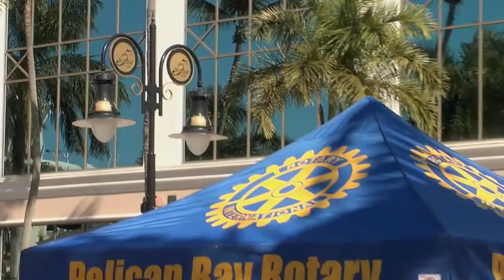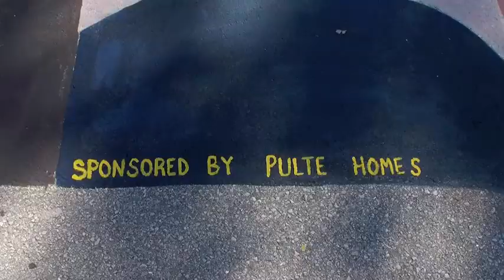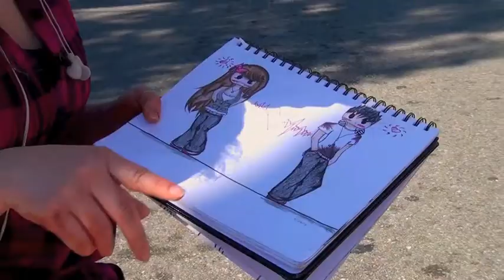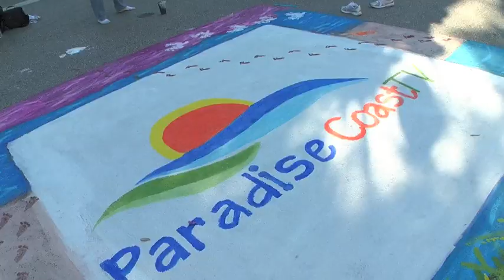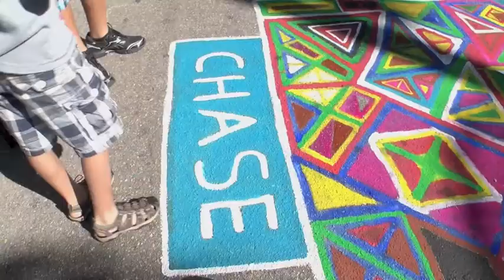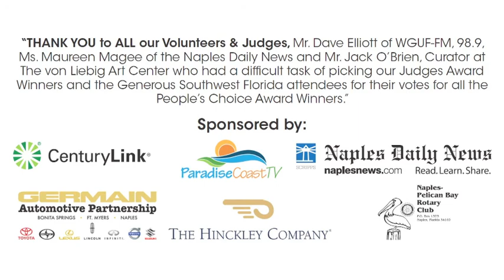Chalk Art 2013 - Pelican Bay Rotary Club